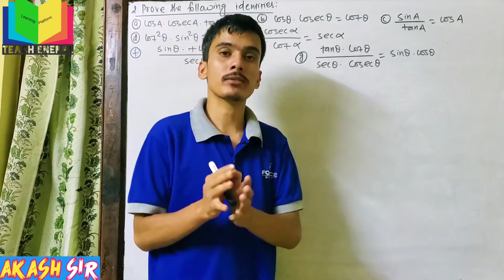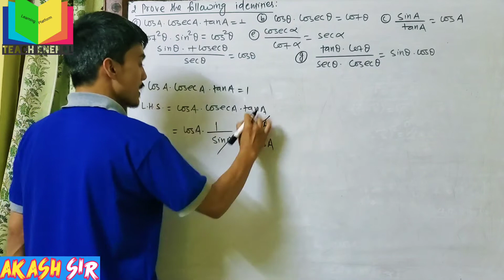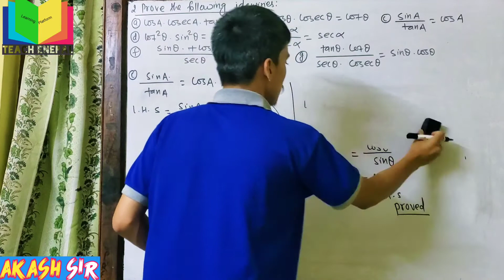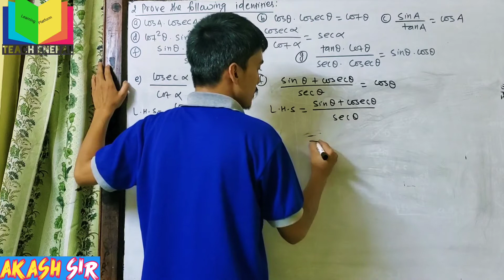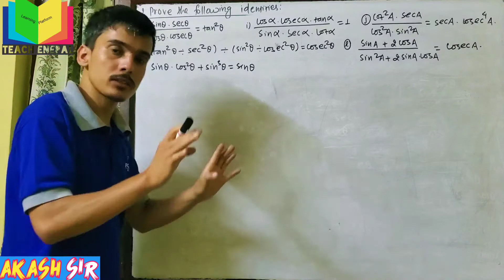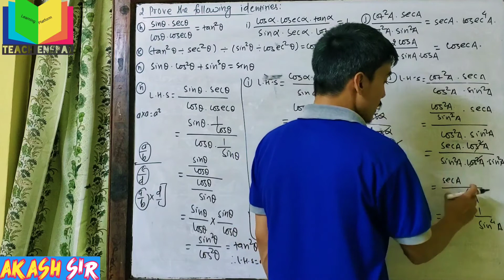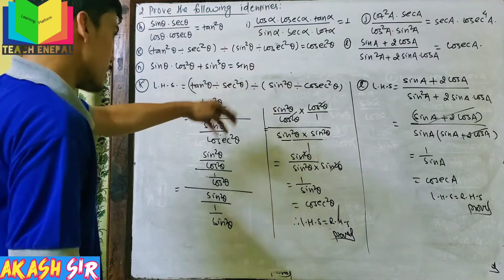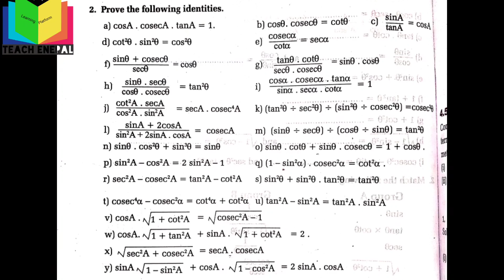Optional math class 8 || Trigonometry || Trigonometric identities || PART-3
Subject: O. mathematics
Chapter: TRIGONOMETRY
Topic : TRIGONOMETRIC IDENTITIES

Teacher: Akash sir

"Education for everyone"
-A complete learning platform

trigonometry, trigonometric identites, prove that trigonometry, dr simkhada solution, optional math dr simkhada, optional math class 8 online class,